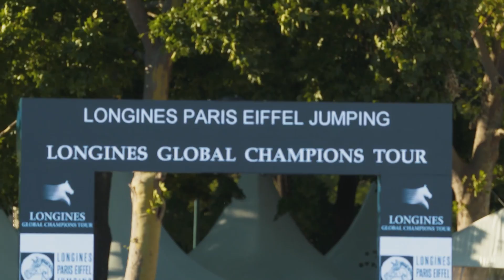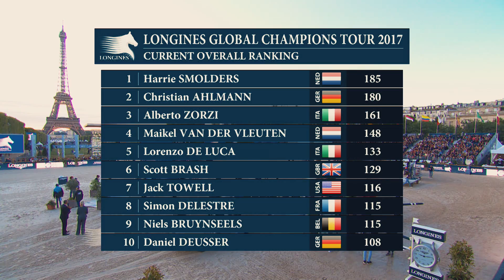Longines Global Champions Tour 2017 - Paris Sport Report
Under perfect blue skies and overlooked by the world famous, 324-metre high Eiffel Tower, the world’s greatest show jumpers delivered world class equestrian action at the Longines Global Champions Tour - Longines Paris Eiffel Jumping.
At the Gran Prix, the crowd erupted in cheers as home hope Julien Epaillard (FRA) with Usual Suspect D’auge entered the ring. This was the 9 year old’s first Grand Prix, and the pair didn’t disappoint. Blazing around the arena the agile horse flew over the fences, stopping the clock over two seconds faster than Smolders’ time to the delight of the crowd and taking over the lead. The turn back to the narrow oxer was sublime, propelling the pair into the lead.